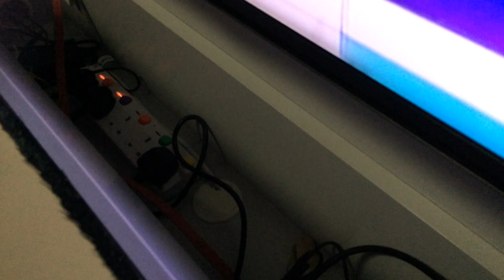HiddenWallbed. Wall Bed. Hidden Bed. Space Saving Bed. Murphy Bed. Sofa bed. Children Bed.Mattress.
HWB HUB SHOWFLAT A NICE HOME with Fold Up Wall beds or Hidden Beds Very Good idea to Save More SPACE Man Needed.

As Now a day’s HDB, BTO Flats, DBSS Flats, EC , Shoebox apartments, Studio apartments & Condos the bed Rooms are Small.
With HWB - Hidden wall Bed . Space Saving Solution & Create more space for Kid’s Play room, Study room, Tuition Room, & adult Mah-Jong room. & etc room.

Full usage with HWB-HIDDEN WALL BED.
Example: Per BEDROOM buying Cost said the 2nd,3rd, & 4th bedroom.
Only usage is at night to Sleep for about 8 hours About $200K,
Not by just putting a NORMAL BED in
If it is a Guest Room than is too Expensive to just put a NORMAL BED there. Than That Guest Room BED will cost $200k which HARDLY BEEN USE on that bed.
Than for the NORMAL BED start gathering dust on bed & under the Bed.

SO WITH HIDDEN WALL BED - FULL USAGE ON $200K ROOM. 24 hours Usage.
1) Study Room & Tuition room
2) Children Play Room
3) Adults Games Room ( Mah-jong Rm)
4) Gathering room.
5) Student's Discussion Project's room.
6) Sleeping Room during Night.

Make it easier for you to do Cleaning for home.
NO MORE gathering of DUST & Extra Cleaning under the bed.

HWB CONCEPT PTE LTD
SINGAPORE